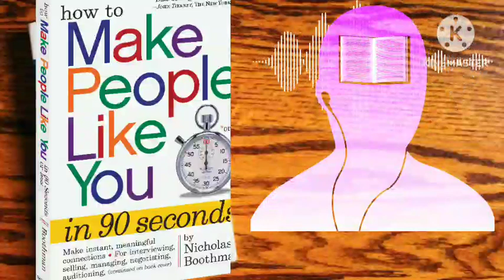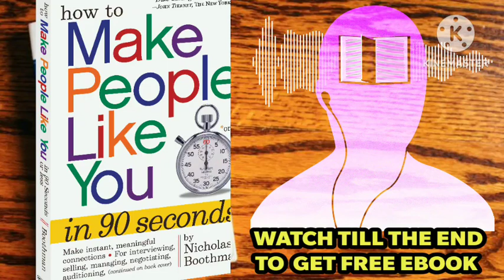लोगो को फर्स्ट इंप्रेशन में अपना दिवाना कैसे बनाएं| Make people like you in 90 Seconds| Soul Voice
Hello friends,

लोगो को फर्स्ट इंप्रेशन में अपना दिवाना कैसे बनाएं| Make people like you in 90 Seconds| Soul Voice| Audio Book Summary| | Soul Voice| Free Audio Book| Book Summary|

Thanks 🙏😊🙏